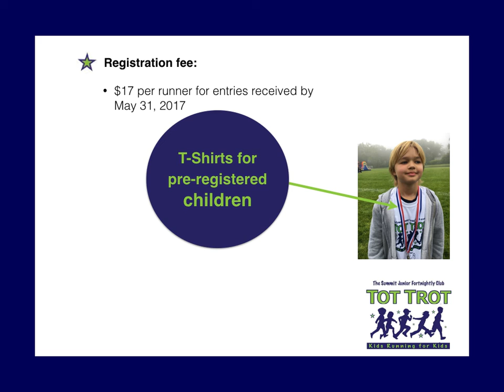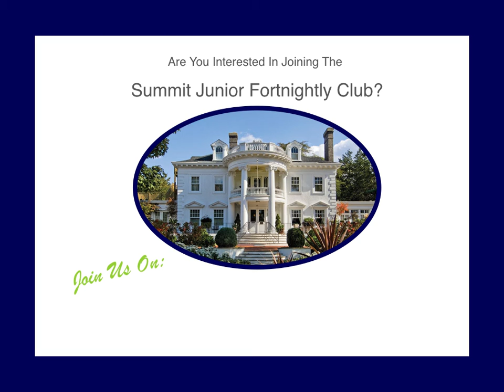SJFC Tot Trot 2017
Sign-up now for the Summit Junior Fortnightly Club: Tot Trot 2017. Event Date: Sunday, June 4, 2017 from 11 am to 2 pm
Location: Memorial Field in Summit (5 Myrtle Avenue)